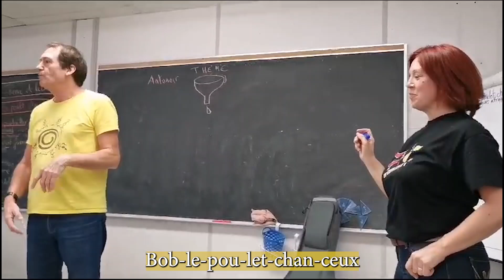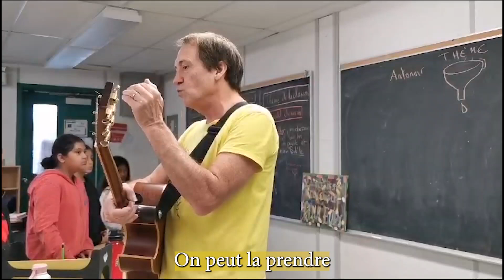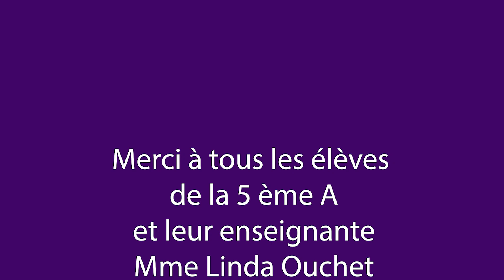ZUT au Canada: création LE POULET CHANCEUX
💥 ZUT au Canada 🇨🇦 épisode 5: Une des créations "Bob le poulet chanceux"
👉"Une idée de fou bien préparée" C'est ainsi que la directrice, Mme Samira Jaouad a qualifié le projet:
5 jours pour monter et présenter un spectacle avec 14 classes des maternelles aux 5e année (équivalent de nos CM2) avec 6 créations et 6 chansons issues du répertoire de ZUT
Une chose est sûre: au Canada comme en France, les enfants ne manquent pas de créativité👍
Focus sur une des créations "Bob le poulet chanceux", d'autres vidéos sont à suivre...